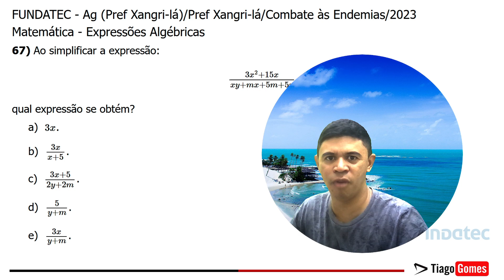Banca Fundatec 👉 Questão 67 Matemática Nível Médio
✅ Matemática Banca Fundatec
✅ Link para Baixar as Questões
 ✅valor do ebook R$10,00
 ✅200 Questões da BANCA FUNDATEC Nível Médio

Parabéns pela decisão de dedicar seu tempo para um futuro melhor! Questões de matemática BANCA FUNDATEC Nível Médio

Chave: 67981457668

FUNDATEC - Ag (Pref Xangri-lá)/Pref Xangri-lá/Combate às Endemias/2023
Matemática - Expressões Algébricas

Ao simplificar a expressão:

                  EXPRESSÃO

qual expressão se obtém?

a)3x.
b)3x/x+5.
c)3x+5/2y+2m.
d)5/y+m.
e)3x/y+m.